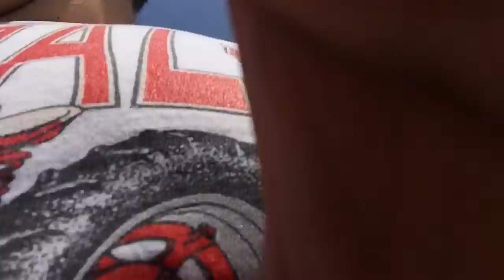Vlog: My Biggest Project Yet and a FREE CLAMP!